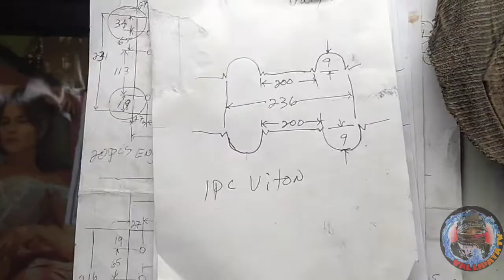Molde (Episode 4)